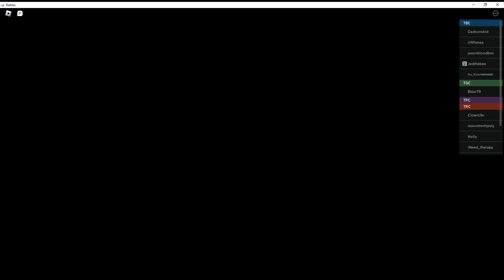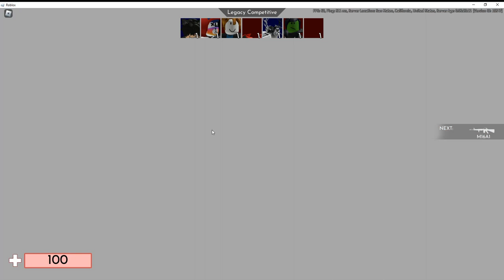we need to talk about this scamer...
do not go to blox flip plz